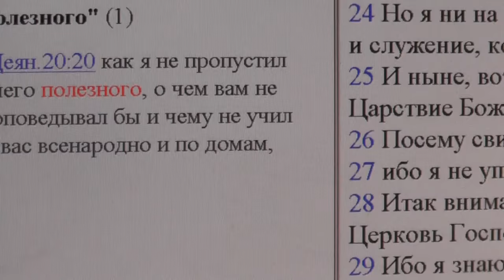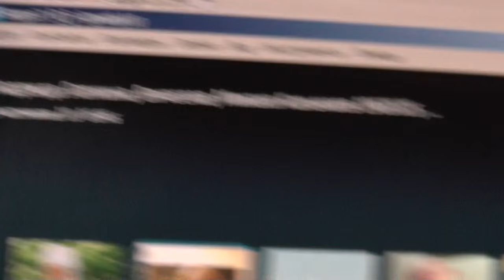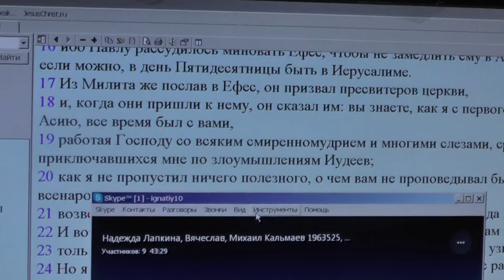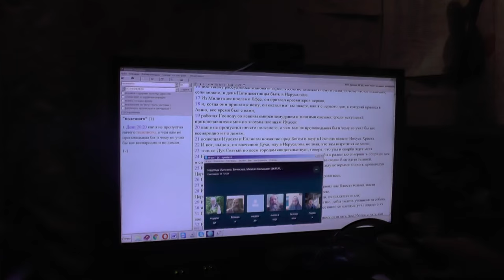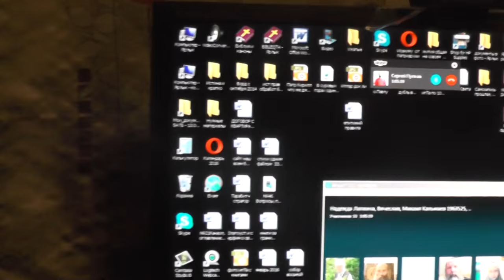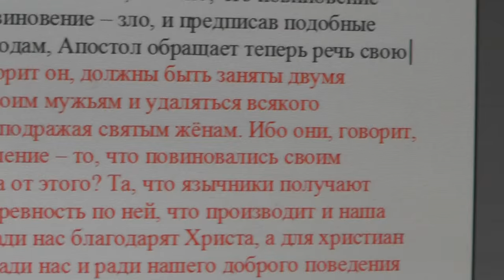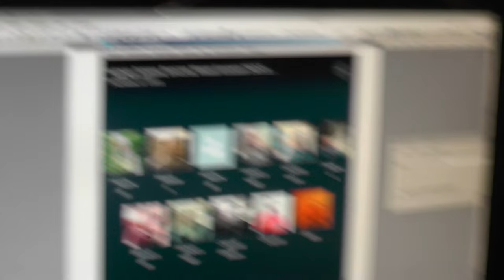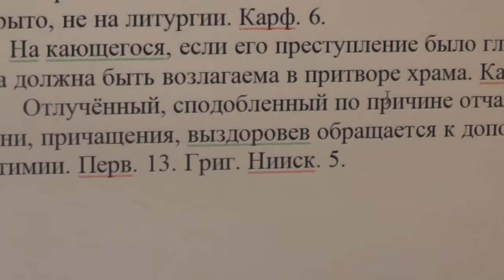Занятие. Деян.20 гл. Лютые волки расплодились несусветно. 27.01.2016